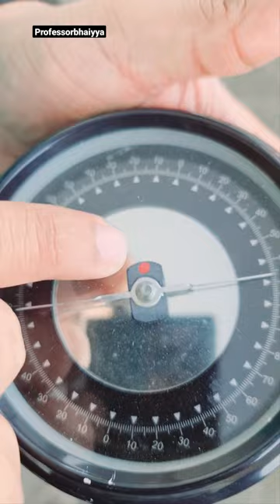Magnetic Compass Ka Simple Use